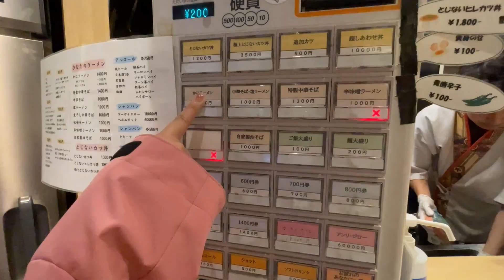【Oscar愛生活】Japan D3 VLOG｜日本自由行｜淺草和服體驗｜浅草Miu着物 Miu KIMONO｜貓頭鷹咖啡廳｜人力車初體驗｜六本木光夏拉麵｜淺草炸肉餅｜銀花堂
【Oscar愛生活】Japan D3 VLOG｜東京自由行｜淺草和服體驗｜浅草Miu着物 Miu KIMONO｜貓頭鷹咖啡廳｜人力車初體驗｜六本木光夏拉麵｜淺草炸肉餅｜銀花堂